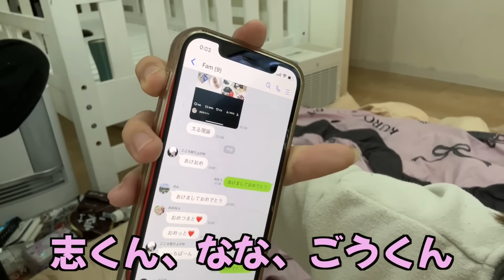【大晦日】カウントダウン子どもたち２人だけで💦夜更かししたいと言うので・・・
母、眠気に勝てませんでした🙋
ココロマン家の大晦日はこんな感じで過ごしておりました🎵
みなさま、インフルが流行っておりますので
体調に気をつけてお過ごしください！！！

（ひかる）

メイン→@kokoromanmein